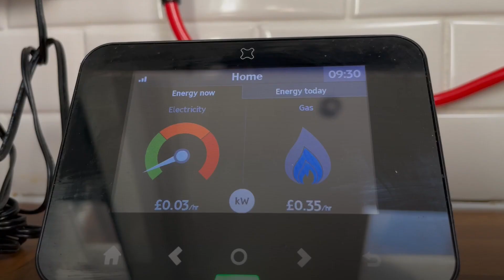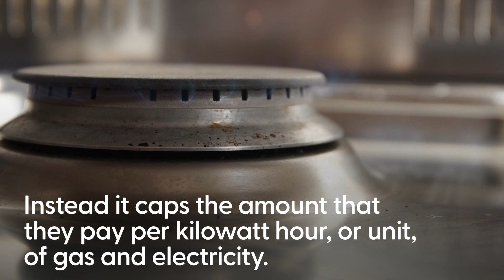Energy bills expected to fall £150 a year from October, say analysts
The amount that an average household is expected to pay for its energy bills will fall by around £150 per year from the start of October, according to a new forecast.

Ofgem’s next price cap, which will be announced on Friday next week, will drop to around £1,925, according to the latest forecast from Cornwall Insight, an energy consultancy.

It is a reduction of 7%, and the lowest the cap has been since March 2022.